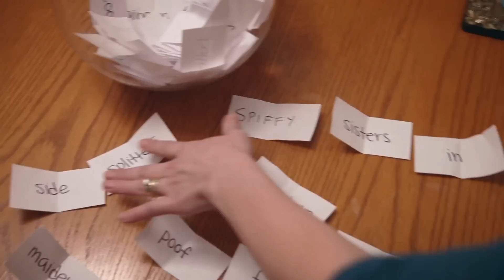Pretty Darn Funny - Ep. 4 "If We Are Prepared"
The troupe is put to the test when they only have a few hours together to create a new comedy skit, decide on a troupe name, and design their own costumes.

Buy the Pretty Darn Funny album here (it's Pretty Darn Catchy!)

Pretty Darn Funny! is a new comedy webseries. It will make you laugh. It will make you cry. It will make you rethink the plausibility of wearing white pants after Labor Day. Word to your mother.